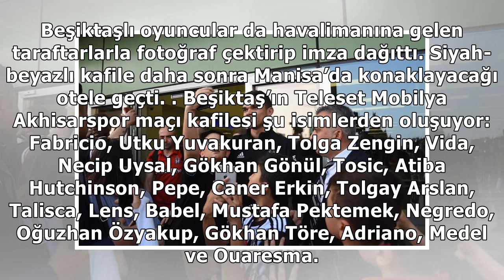Beşiktaş'a İzmir'de coşkulu karşılama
Spor Toto Süper Lig’de 29. haftanın açılış maçında yarın Teleset Mobilya Akhisarspor ile karşılaşacak olan Beşiktaş’ı İz...